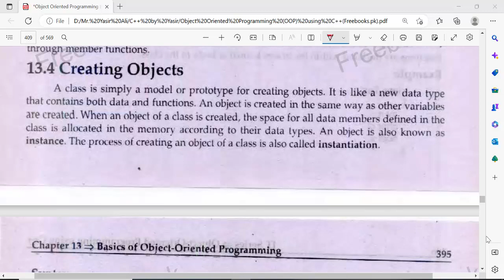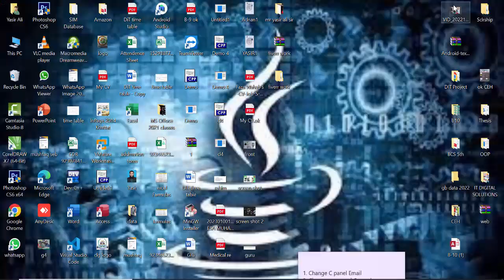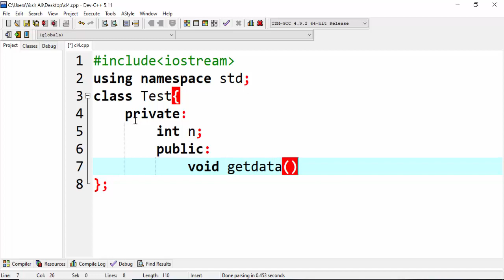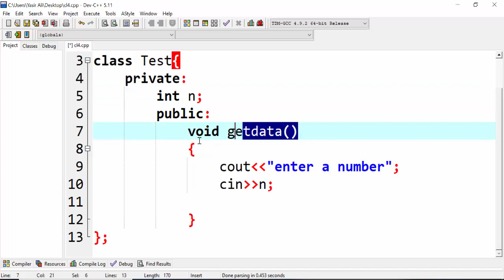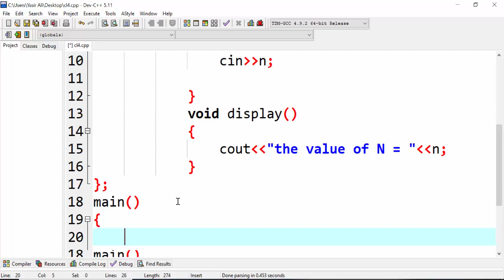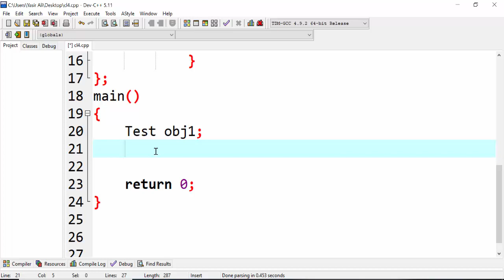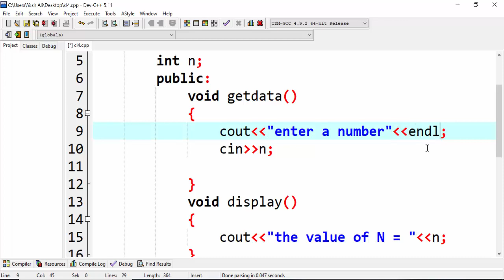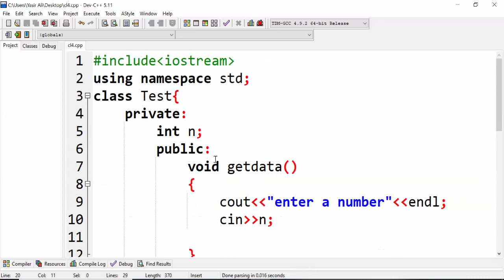5) Creatring objects with example in C++ || IT ONLINE ACADEMY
( Other Courses)

(Socials)